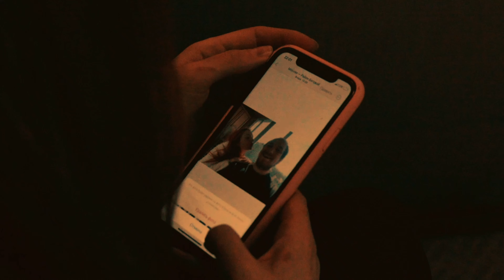Случай. Неловкая ситуация.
Концовка моего учебного фильма. Остальные части в плейлисте.